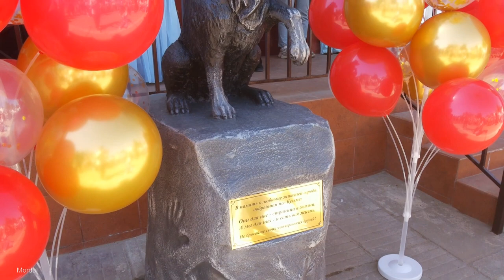Арт объект памятник Бездомной собаке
гусь-хрустальный торжественное открытие выполнил мастер игорь володин